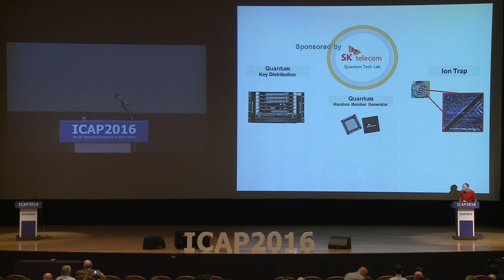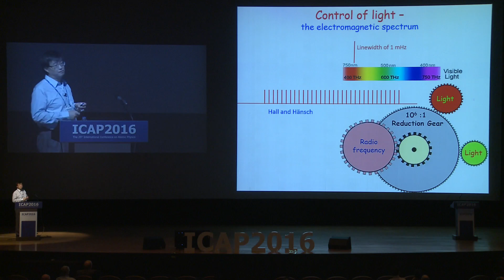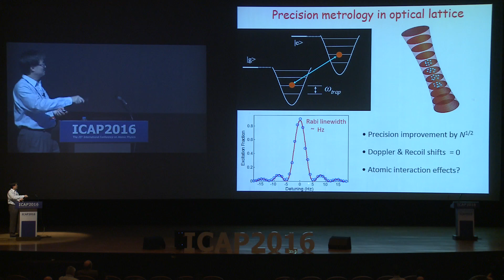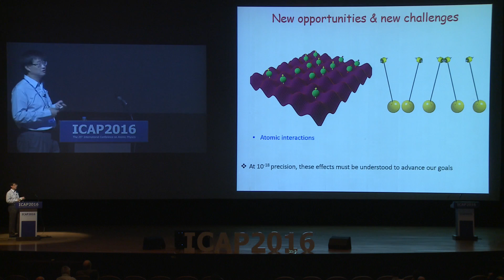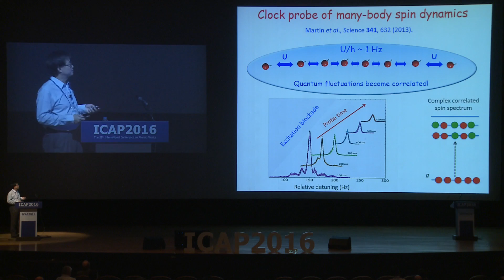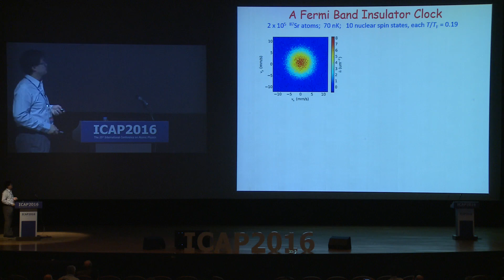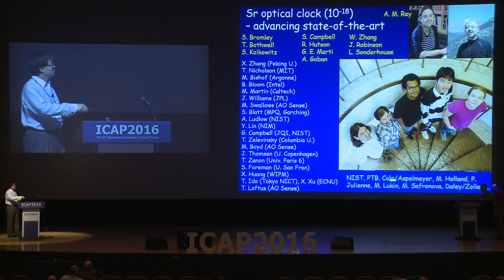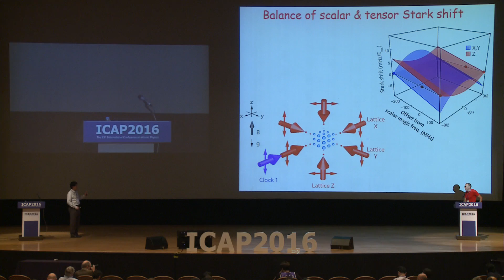20160725 1day 03 - Jun Ye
Optical lattice clock and quantum many-body physics